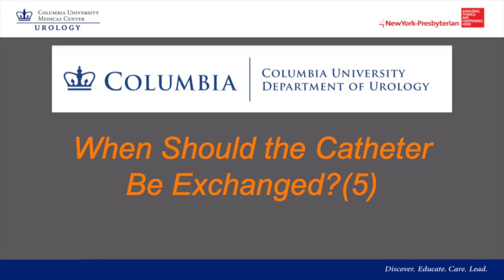When Should the Catheter Be Exchanged (5)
Foley Catheter Change